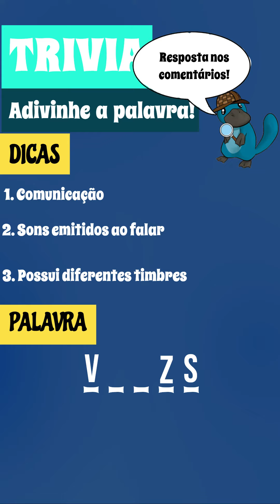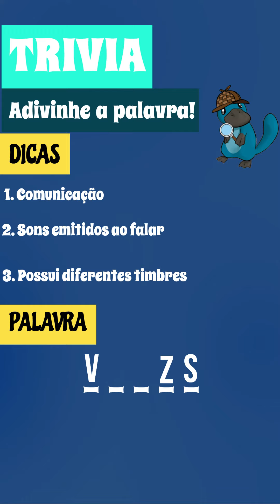🕹️ JOGO DE TRIVIA: LEVEL 74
shortsDeixe seu like e compartilhe